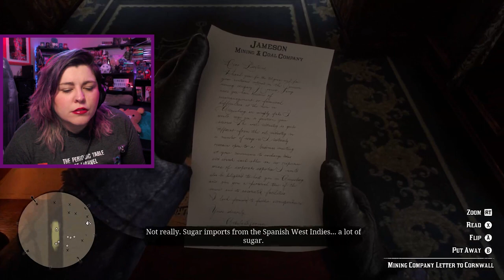Red Dead Redemption 2 (ep. 3) – 👩🎮posSUMMfox Let’s Play🎮👩 - First Time Playthrough/Reaction & Review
Check out Emily’s Twitch – Twitch.tv/posSUMMfox